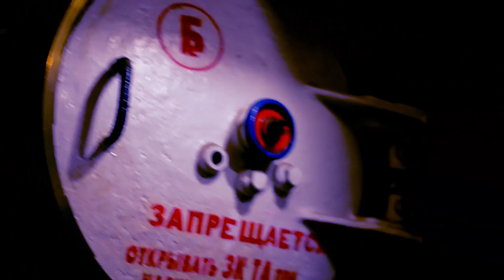Sub Commander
Sub Commander: American Woman -- The first female to ever command a nuclear powered submarine, or any submarine, has arrived. With Congress recently lifting the ban for women to board subs, Captain Jodi Bennington is now threatened, not only by countries looking to pay old debts, but by overpowering men that surround her on a daily basis. Jodi's instincts are determined to prove that she is the best woman for the job.